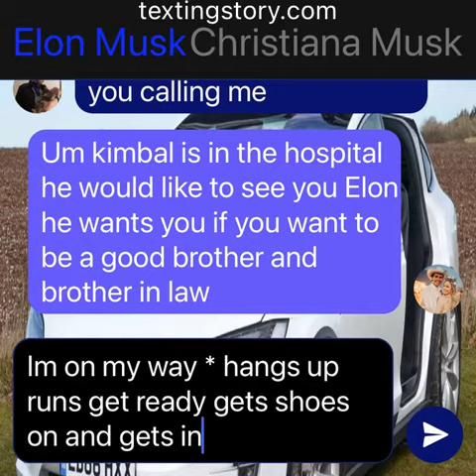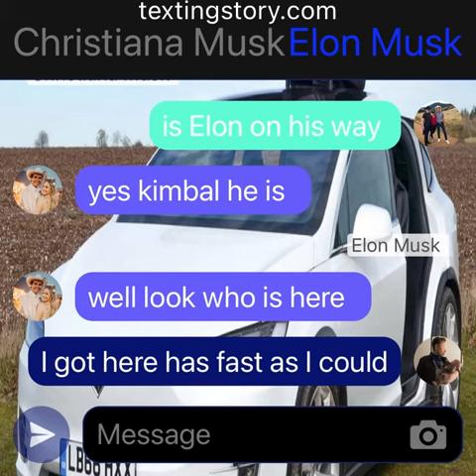Elon Musk texting stories part 11